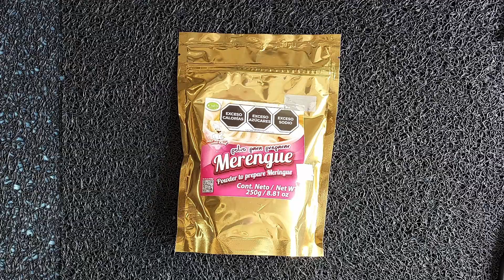Betún para galletas paso a paso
En este video  te enseño  paso  a paso  a hacer betun para decorar tus bubulubus, mamuts, galletas.

Necesitas merengue en polvo??

Y el azúcar glass?

Dar click en la campanita para que sepas cuando  subimos un nuevo  video.
Y a darnos like 👍

Otros videos que pueden ser de tú interés.

El 14 de febrero día de san Valentín, regala Mini brochetas con bubulubus y mamuts decorados

🍫 Día del maestro, y que regalo? Cajita de chocolates, chocolates.

💀 Dulces para halloween y dulces de día de muertos

🍼 Canasta para regalar con alfajores de chocolate

Regálanos un me gusta.
Y escríbenos en los comentarios que te gustaría ver.
Un abrazo!

Algunos temas que puedes encontrar  en  este canal:
manzanas con chamoy
forritos para manzana
manzanas enchiladas
tamarindo para manzanas
chamoy para manzanas
manzanas con chamoy y gomitas
manzanas con tamarindo
forritos de manzana
manzanas cubiertas de tamarindo
manzana enchilada
chile para manzanas
manzanas con chamoy y miguelito
paletas de manzana con chamoy
manzanas forradas
manzanas con chamoy decoradas
cubierta de tamarindo para manzanas
manzanas preparadas con chamoy
paleta de manzana con chile